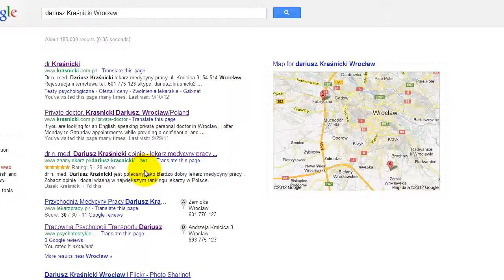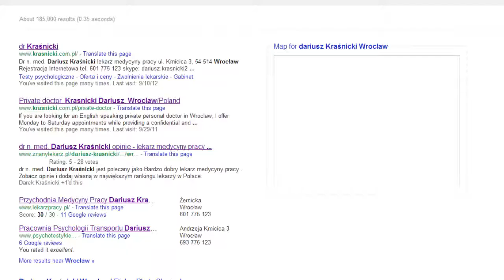Poważny Błąd w Miejscach Google /Google Places Bug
Poważny błąd w Google Places /miejscach Google/ powodujący przesunięcie lokalizacji mojej firmy do zupełnie innej miejscowości. Sprawa jest tym bardziej kłopotliwa, że powoduje dezorientację klientów firmy i występuje pomimo poprawnej edycji miejsca w panelu Google Places.

Ponieważ produkty GG coraz częściej dominują w wynikach wyszukiwania, a bezpośredni serwis klienta jest taki sobie, mogę się spodziewać, że kłopot będzie istniał dłuższy czas